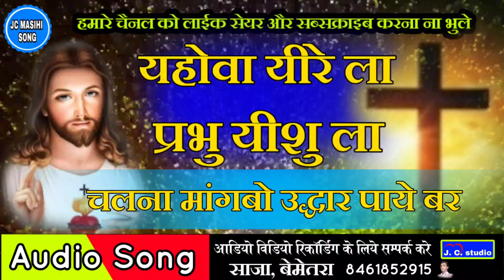यहोवा यीरे ला प्रभु यीशु ला | Yahova Yeere La Prabhu Yeshu La | New Cg Christian Song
गाने रिकार्डिंग और विडियो एल्बम बनवाने हेतु सम्पर्क करे

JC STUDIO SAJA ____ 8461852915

♪ Song :
♪ Male Singer :
♪ Female Singer :
♪ Lyrics :
♪ Artist :
♪ Team :

♪ Music Player :
♪ Tabla Player :
♪ Dholak Player :
♪ Pad Player :

♪ Mastering : धनेश घृतलहरे
♪ Cameraman : धनेश घृतलहरे
♪ Editing : धनेश घृतलहरे
♪ Graphics : धनेश घृतलहरे
♪ Producer : धनेश घृतलहरे
♪ Director : धनेश घृतलहरे
♪ Music Label : धनेश घृतलहरे
♪ Language: Chhattisgarhi
♪ Genre : Regional

गाने रिकार्डिंग और विडियो एल्बम बनवाने हेतु

स्थान _ बैंक आफ बडौ़दा के आगे

 रायल टेलर्स और श्री फलेक्स के बीच मे

जिला बेमेतरा छत्तीसगढ़

➡ 1 channel --- जेसी मसीही सांग

सर्वाधिकार सुरक्षित है : जे सी स्टूडियो साजा 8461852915

THIS CONTENT IS COPYRIGHT TO जे सी स्टूडियो साजा

यदि इस चैनल का कोई मटेरियल किसी चैनल पे मिलता है तो
इसलिए बिना अनुमति का कोई Song को अपलोड ना करे
और ना ही किसी गाने का Video बनाये